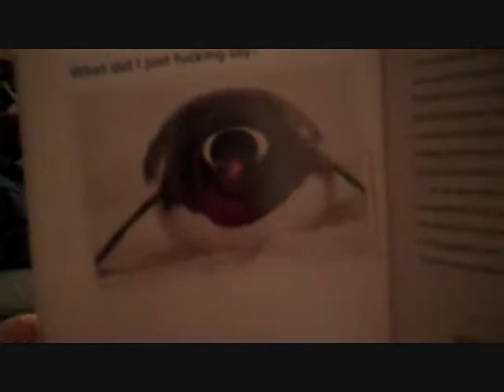The Gentleman Debate (12/27/09 - 3 Part 2)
Jim and Erik come to visit!

Make sure to check out fupenguin.com.  The guy is a frigging genius.